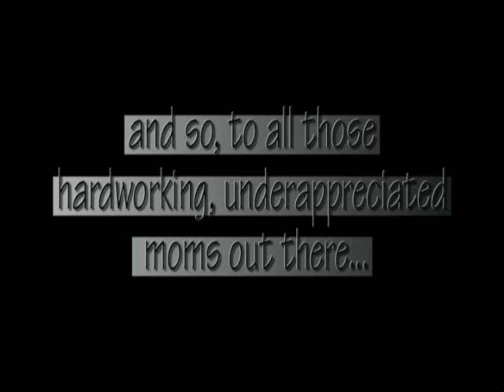Fish in a Barrels tribute to Mothers day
just a little something i put together.